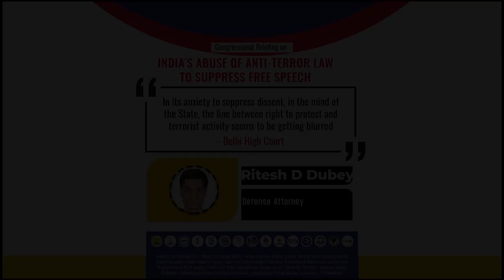UAPA Being Weaponized by the Government to Stifle Free Speech: Advocate Ritesh Dubey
On Wednesday, June 30, 2021, IAMC and its 15 partners including Amnesty International USA organised a Congressional Briefing on “India’s Abuse of Anti-Terror Law to Suppress Free Speech”

Speakers:

Indira Jaising, Former Additional Solicitor General of India
John Sifton, Asia Advocacy Director, Human Rights Watch
Prof. Waris Hussain, Howard University
Mayur Suresh, Lecturer, SOAS, University of London
Ritesh Dubey, Defense attorney in anti-terror law cases
Safoora Zargar, Indian Muslim Leader